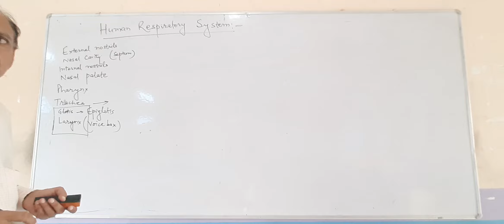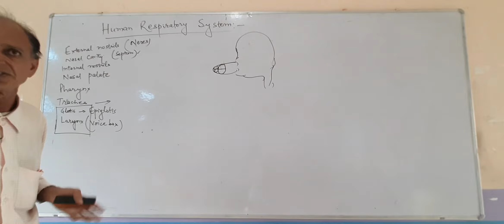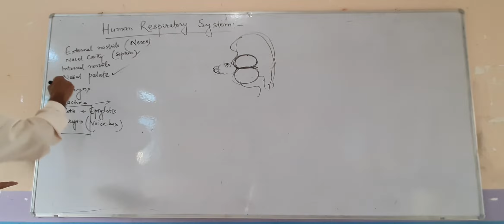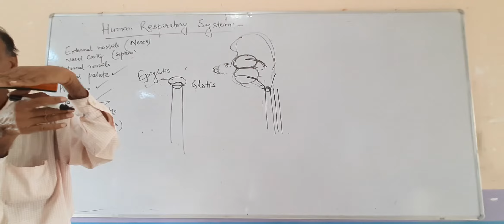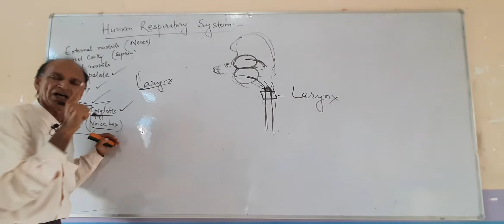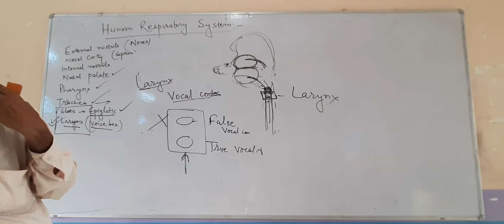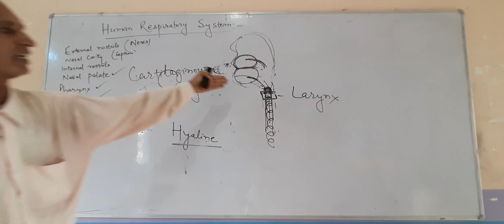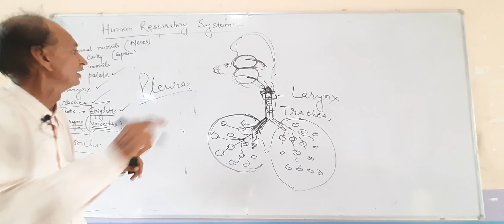Human Respiratory System samsher singh